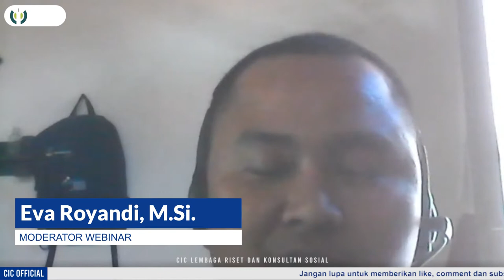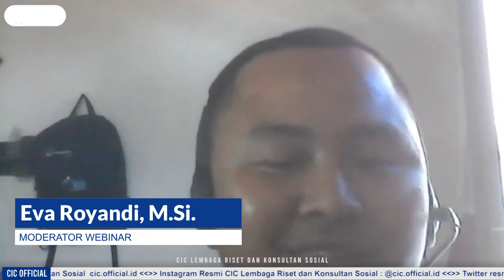RAMAI-RAMAI BOIKOT PRODUK PRANCIS!!! COVID INI SOSIOLOGIS BANGET!!!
Hoax dan sentimen Agama menjadi cepat tertransmisi ke gawai-gawai setiap warga masyarakat kita. Contoh terhangat misalnya, bagaimana “kasus Macron” terkonstruksi begitu masifnya hingga memunculkan dan memantik sentimen Agama. Selain itu, bertebarannya infodemi hoax seputar pandemi, hingga informasi bernuansa konspirasi seperti pernyataan sikap “Aliansi Dokter Dunia” tentang Covid-19, dan sebagainya.

Simak sesi diskusi seputar Infodemi dan Sentimen Agama yang kerap terjadi selama masa pandemi dengan bahasan
yang akan dijawab oleh Dr. Dede Syarif, M.Ag.
Sosiolog UIN Sunan Gunung Djati Bandung.